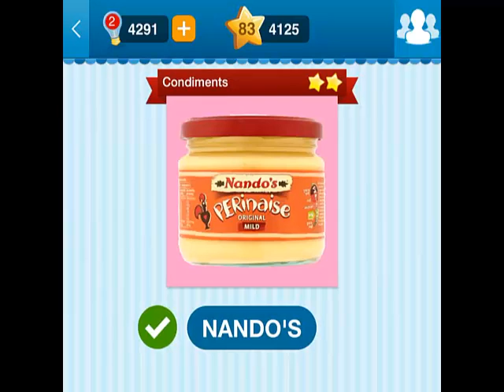Food Quiz - South Africa Pack 1 Answers